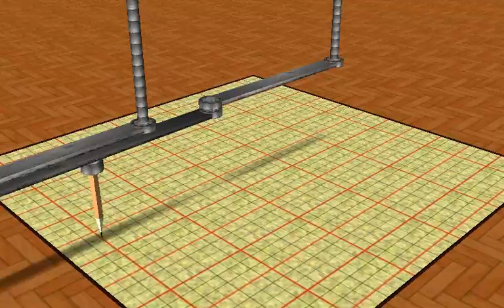Lemniscatograph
A virtual model of a mechanical device that draws a lemniscate of Bernoulli.